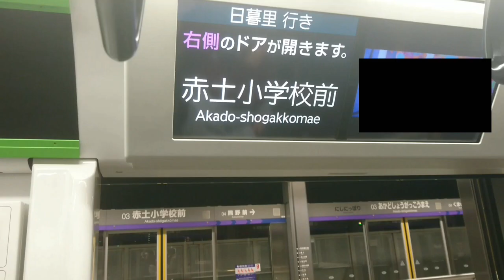都営浅草線新型車両5500形での前面展望！三菱【SiC】VVVF音あり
動画では初の5500形からの前面展望です。ふた区間のみですが最後までご視聴いただければ幸いです。